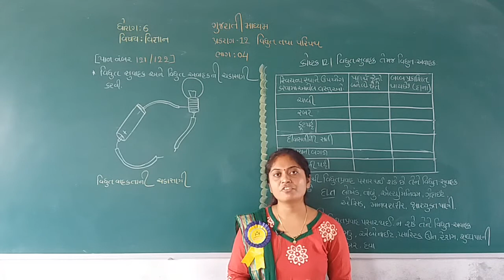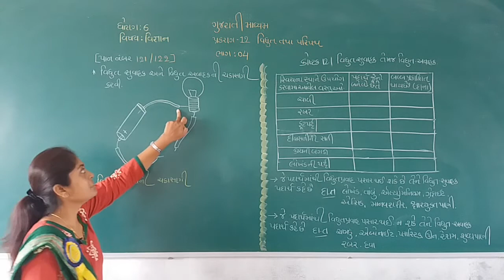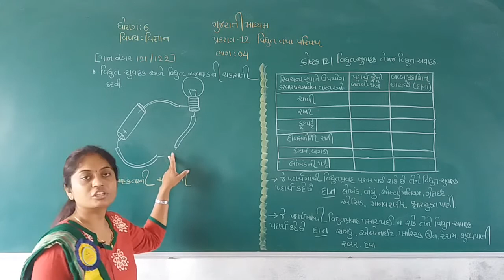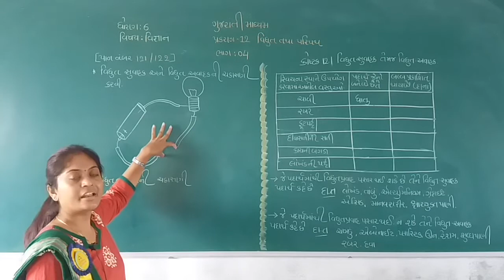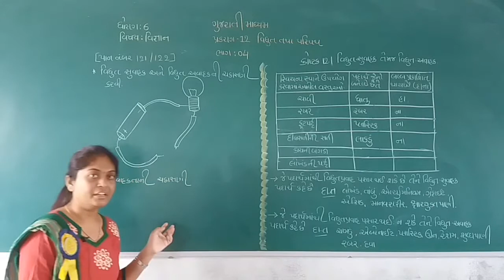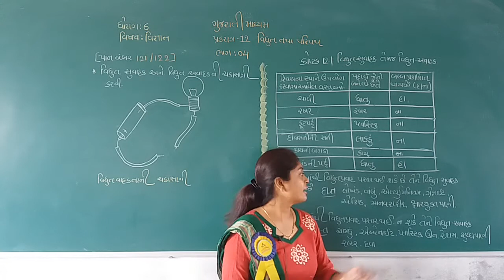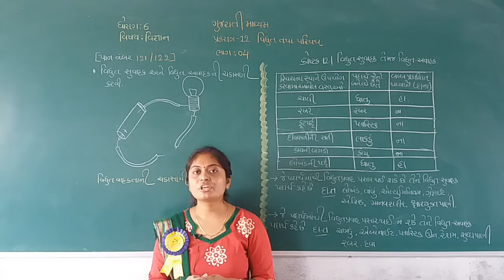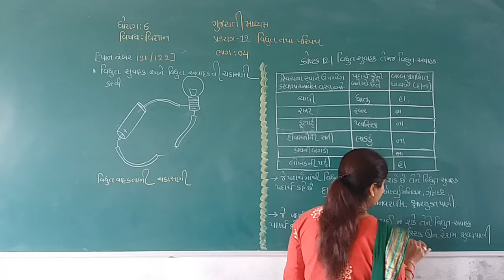STD 6 GUJARATI MEDIUM SUB SCIENCE CH 12 VIDHUT TATHA PARIPATH PART 4